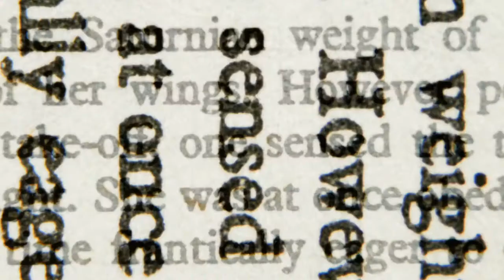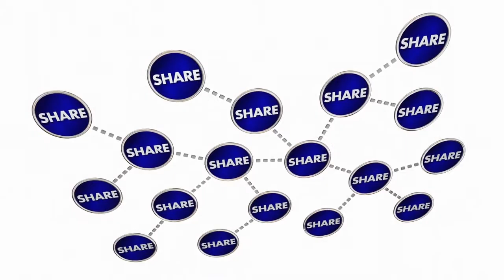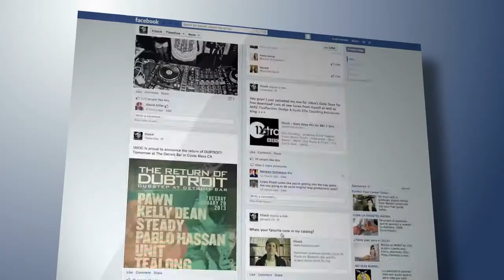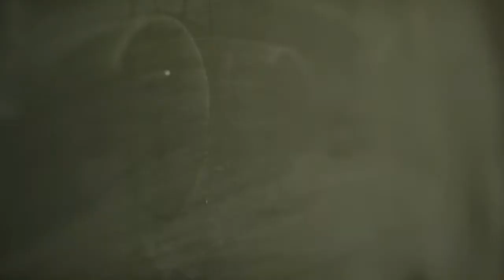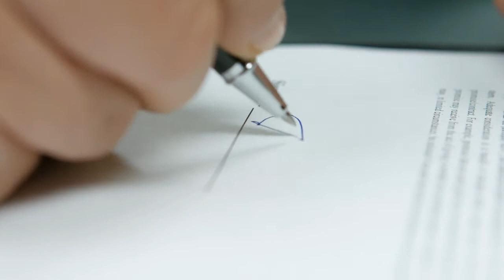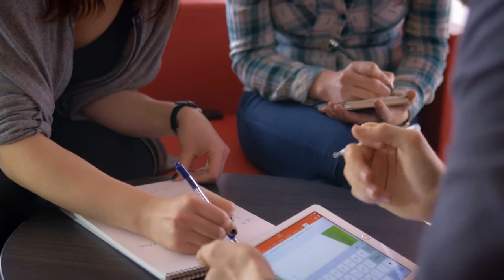What you should know about Digital Copyright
This short video is part of our Introduction Suite to our Online Learning Modules and Courses. We have a range of modules that have been specifically designed for Transition Year students. They feature a wide range of Creative Digital Media, Arts and Music subjects including Podcasting, Short Film Making, Music Production, Songwriting, Digital Photography and more.

Courses can be accessed at home or in school and on a wide range of mobile devices or desktop computers.